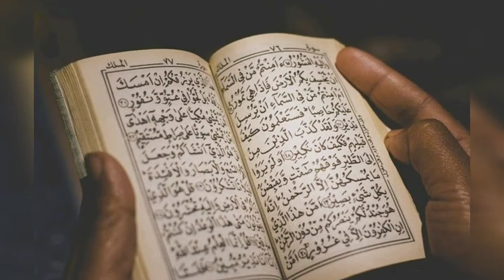Eid Al_Fitr Mubarak Riyadh Saudi Arabia Sunday, 24 May 2020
Eid Al_fitr Saudi Arabia Sunday 24 May 2020
Eid Al Fitr queries Eid Chand news today, Eid Al Fitr Timing Sunday 24 May 2020 Saudi Arabia.

PLEASE:  L-I-K-E

S-H-A-R-E  AND

S-U-B-S-C-R-I-B-E